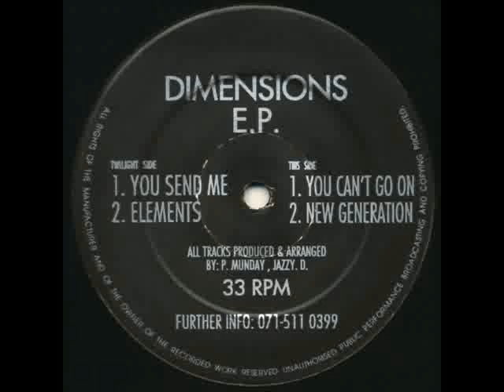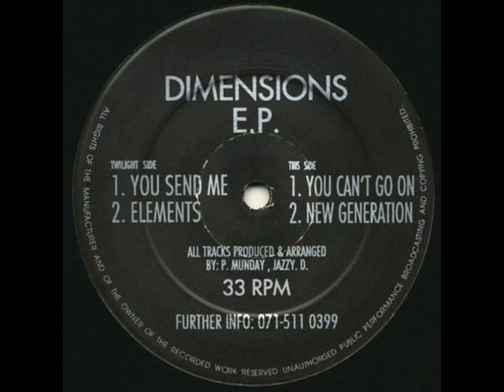Into the Twilight - You Send Me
Dimensions EP - Stage - STAGE 002